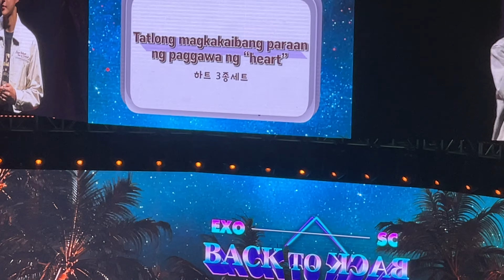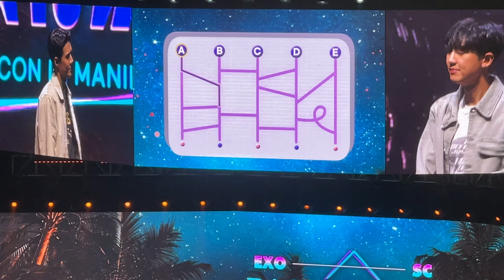EXO-SC FanCon in Manila Last Part l| Sehun and Chanyeol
Here’s the Final Video. Unedited hahahah